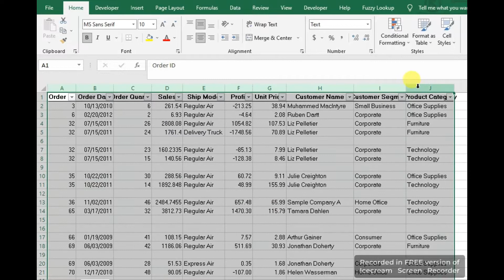Episode 29 - EXCEL | DELETING BLANK ROWS